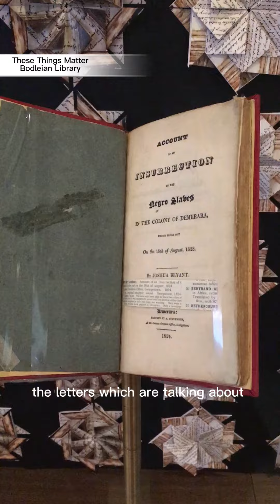These Things Matter Artist Interview - Dirty Freud and Chris Skerritt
‘Enjoy the journey as we take you from the past to our present’. Letters from The Lost & Found by Dirty Freud and Chris Skerritt.

Fusion Arts caught up with Dirty Freud and Chris Skerritt the opening of THESE THINGS MATTER - a groundbreaking exhibition exploring the destructive legacy of the British Empire.

Dirty Freud and Chris Skerritt have created an audio-visual response to the assumption and fear which resonate in the letters that are part of the BODLEIAN’S colonial collection.

Dirty Freud are an electronic live and recording outfit who met at the infamous Sheffield club - Niche. Their music contains elements of dubstep, 2-step garage, bassline. It is simply Dirty Cinematic Electronica.

Letters from the Lost and Found is featured in THESE THINGS MATTER which is currently on display at the Weston Library This exhibition displays challenging items from the Bodleian’s colonial collections, alongside seven artist responses.